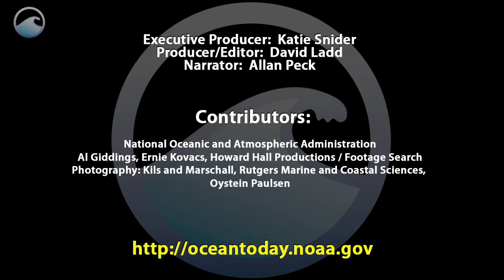Animals of the Ice: Antarctic Krill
Krill are small crustaceans found throughout the ocean. They play an important role in the aquatic food chain, particularly in the Southern Ocean.

Antarctic krill provide a vital food source for whales, seals, ice fish, and penguins. These animals depend on eating large quantities of krill for survival in the harsh climate.

For their own meals, Antarctic krill eat small plants like phytoplankton, as well as algae under the surface of sea ice.

Krill have the ability to shrink their bodies and undergo long periods of starvation. These adaptations allow them to survive the winter months in the Antarctic.

Krill travel in swarms so dense they can actually be seen from space. And it's estimated that the total weight of Antarctic krill is more than the weight of all humans on Earth. Pretty impressive for an animal the size of your pinky.

And that's life with the ice for Antarctic krill.

Photos:
Kils and Marschall.
Rutgers Marine and Coastal Sciences.
Oystein Paulsen.